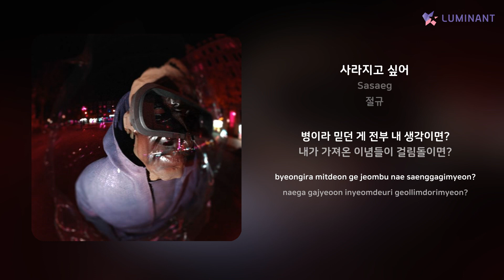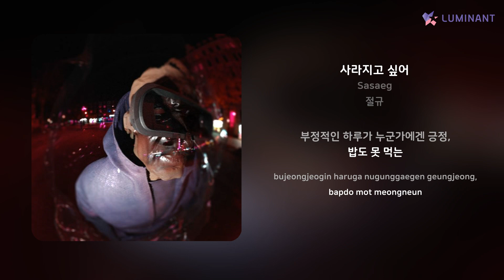Sasaeg - 사라지고 싶어 | 가사 (Lyrics)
Artist: Sasaeg
Track: 사라지고 싶어
Album: 절규
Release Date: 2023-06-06